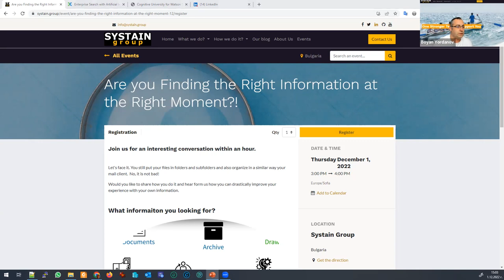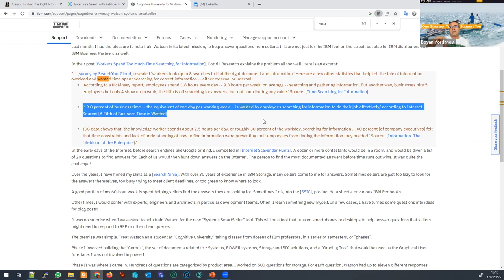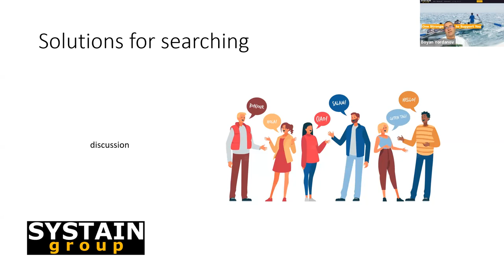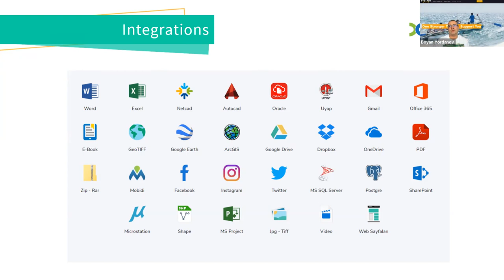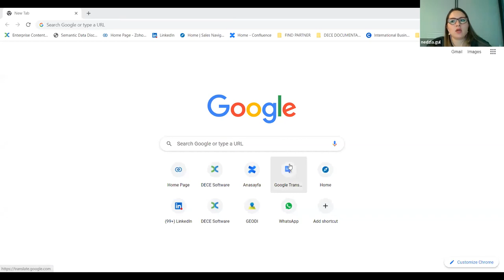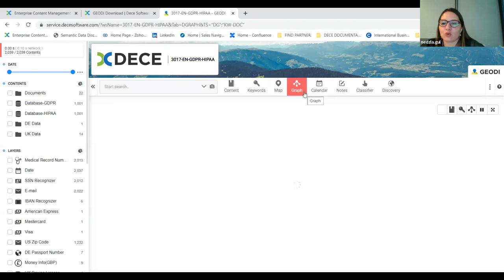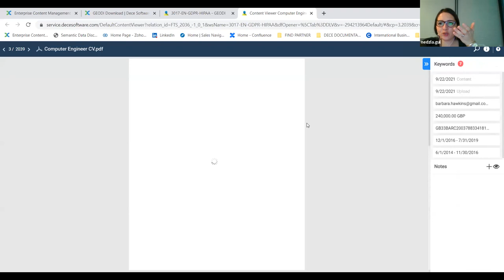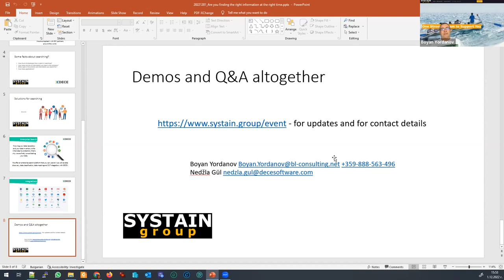Are you Finding the Right Information at the Right Moment?!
Let's face it. You still put your files in folders and subfolders and also organize them in a similar way to your mail client.  No, it is not bad!

Would you like to share how you do it and hear from us how you can drastically improve your experience with your own information?
What information are you looking for?
What format is the information you look for?
What is your profession or industry?